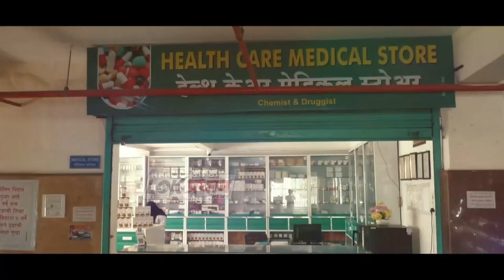बदल्याच्या भावनेने केली ह*त्या चौघे अटकेत; अल्पवयीनाचाही सहभाग